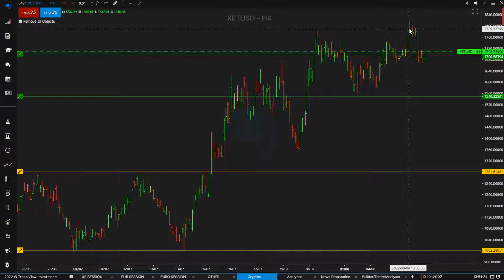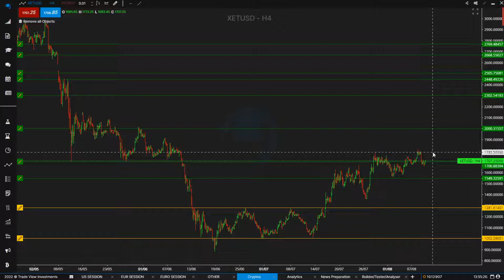Markets await US CPI with a hint of risk-off | Crypto Market Brief - 10 August 2022